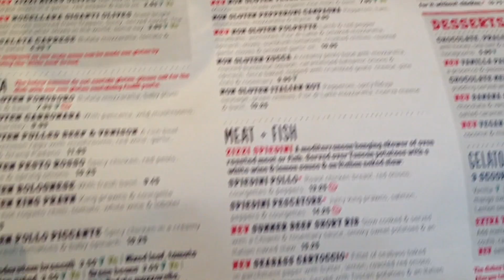Zizzi | CoeliacTeenager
I hope you guys enjoyed this video please be sure to give the video a thumbs up for me if you enjoyed also comment down below if you have any requests for videos or questions or anything you like to ask and also subscribe if you like to see more videos from me and be notified every time I upload a video

If you did not know every single day this week I am uploading a video because it's gluten-free awareness week this means we are trying to make coeliac disease more aware and more people to understand and know what it is on Twitter or any other social media please use the GlutenfreeAwarenessWeek SoWeCanMakeCoeliacMoreAware